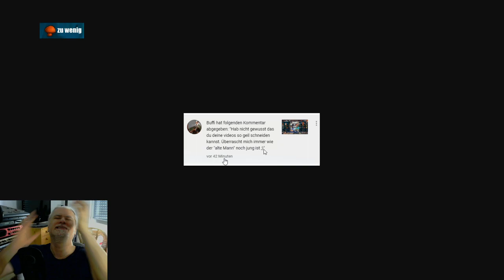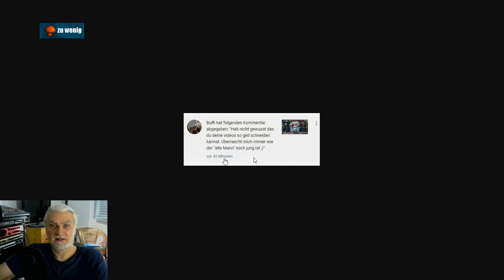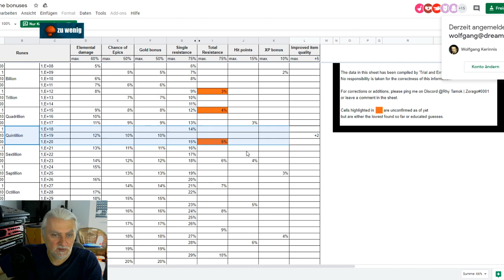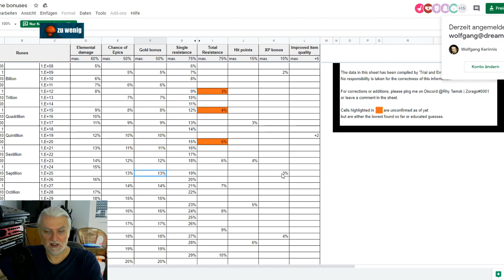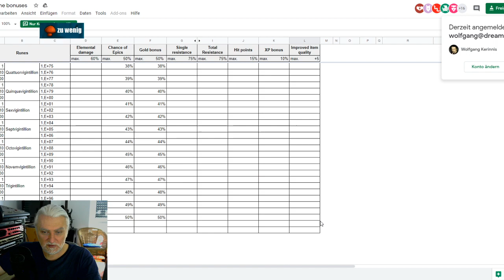Shakes & Fidget - Täglicher Bericht 006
Pilze für dreamscape?

Bankverbindung:
Wolfgang Kerinnis
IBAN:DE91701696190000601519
BIC: GENODEF1ZOR